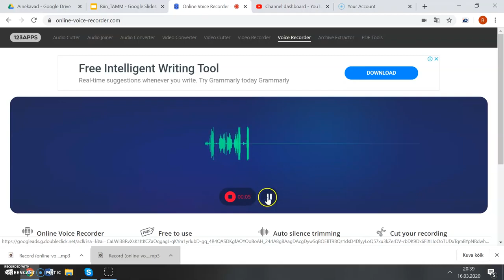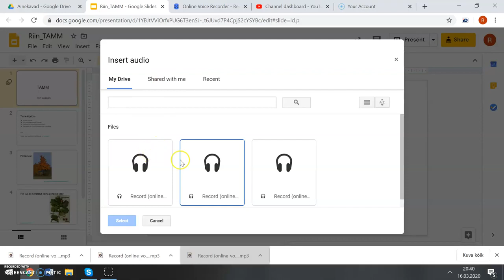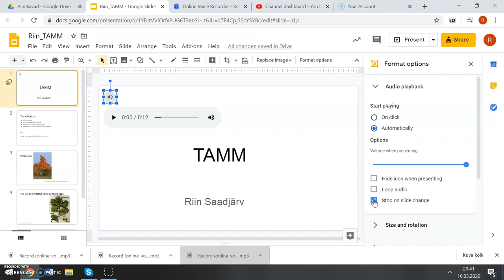Heli Google slaididele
Puhja Gümnaasiumi haridustehnoloog ja inglise keele õpetaja Riin Saadjärv näitab, kuidas lisada Google Drive esitluse salididele heli. Helindamine on hea võimalus pakkuda slaidil olevale lisaselgitusi. Nii saab õpilast kaasata ja olla tema jaoks rohkem kohal.